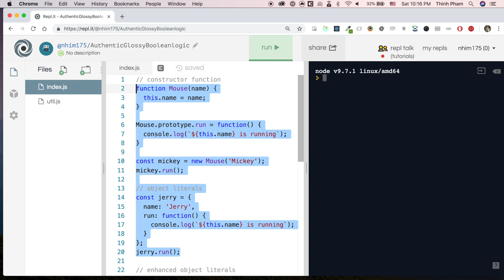Bài 11 - Enhanced object literals